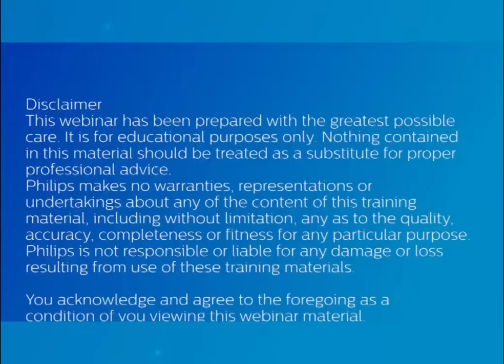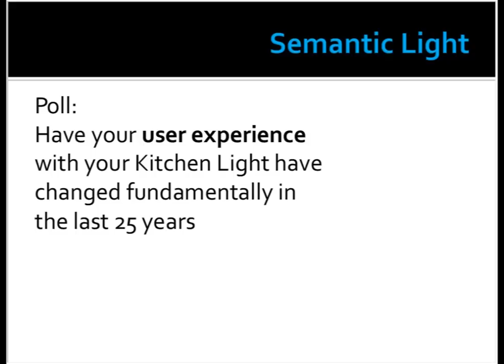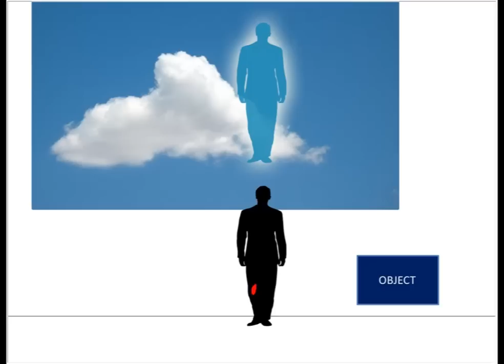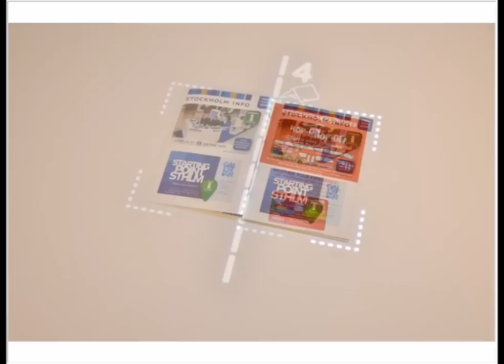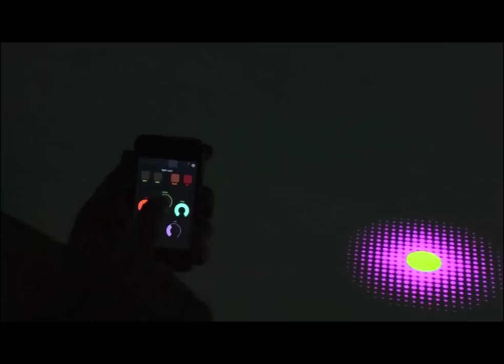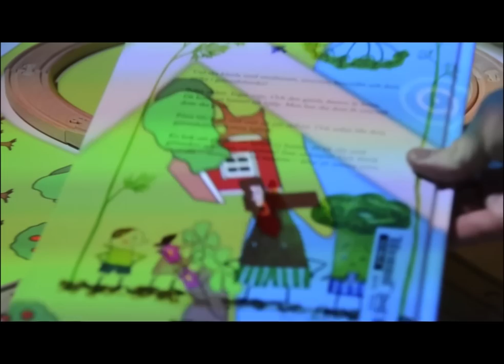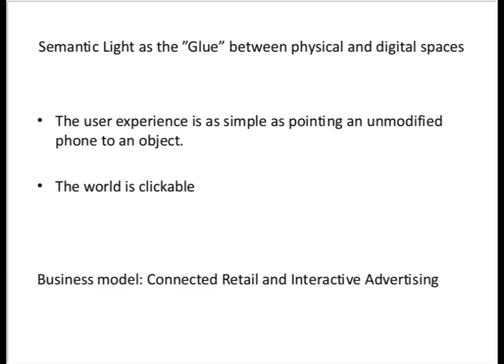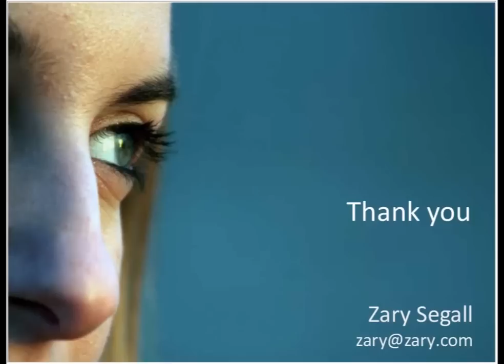Bringing light to the Internet of things (Zary Segall)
From the first emails to Web 2.0 to the cloud and mobile access, the Internet has made spectacular progress over the past decades. One of the things that the future has in store is an “Internet of things”: connected appliances and machines that dynamically and intelligently adapt to users’ needs and preferences. In these developments, light may play a crucial part.

As the possibilities for digital, connected lighting develop and expand, our smart lighting infrastructure can become the glue that connects the physical world to the digital realm, creating a true “Internet of light”. In this brave new world of connected intelligence, lighting can become an integral and responsive part of our everyday environments.

In Semantic lighting, you will discover how the Internet of light will revolutionize every aspect of our lives, as lighting technology becomes aware of the humans that use it, the context in which it is being applied, and the tasks that it plays a part in. What used to be the stuff of science fiction is now in the pipeline as our newest smart lighting applications.